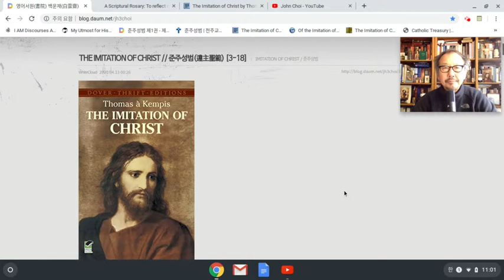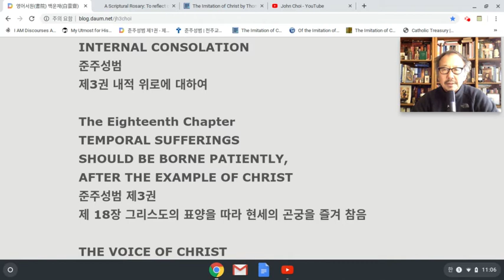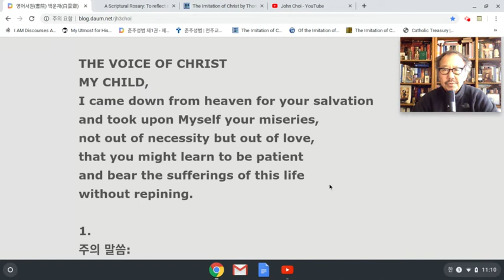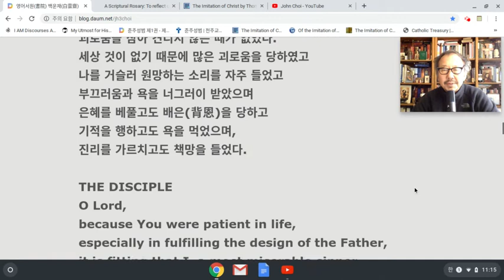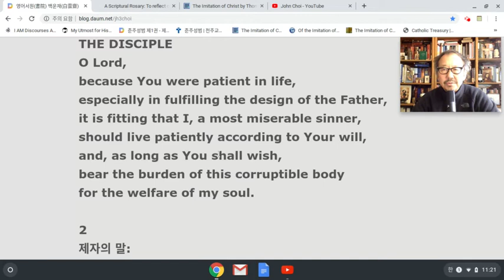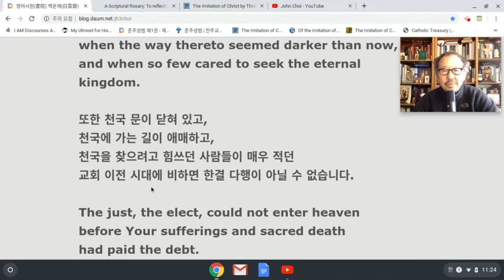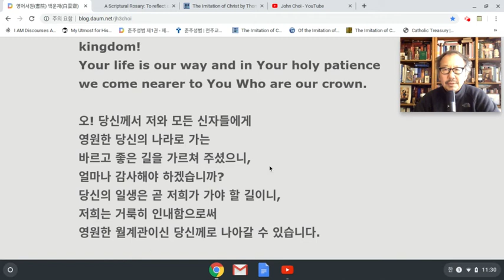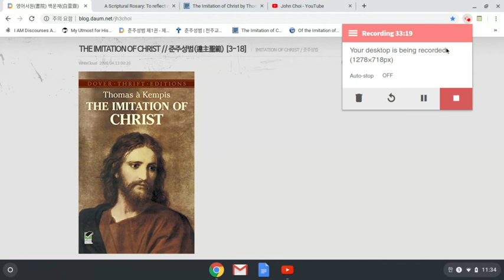준주성범 영어강해[3-18] // THE IMITATION OF CHRIST: Apr 12, 2020 11:34 AM